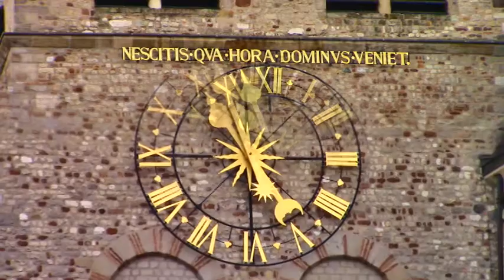Trier - Hauptmarkt, Domfreihof, Dom St. Peter, Liebfrauenkirche (2020)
- Video van een wandeling door het historische centrum van Trier met beelden van de Hauptmarkt (Petrusfontein, draaimolen, Sint-Gangolfkerk) en de Domfreihof (Dom St. Peter, paleis Walderdorff, Onze-Lieve-Vrouwekerk), vrijdagochtend 24 juli 2020.
- Video von einem Rundgang durch die Trierer Altstadt mit Aufnahmen vom Hauptmarkt (Petrusbrunnen, Karusell, St. Gangolf) und vom Domfreihof (Dom St. Peter, Palais Walderdorff, Liebfrauenkirche), Freitagvormittag 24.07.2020.
- Video of a walk through the historical centre of Trier, Germany, including images of Hauptmarkt square with St. Peter's fountain, a carousel, St. Gangolph Church, and of Domfreihof square with St. Peter's Cathedral, Walderdorff Palace, Church of Our Lady, Friday morning, July 24 2020.